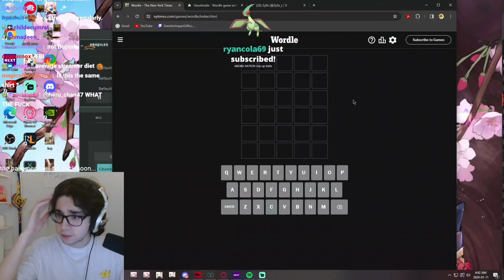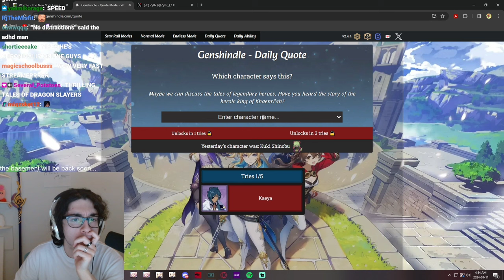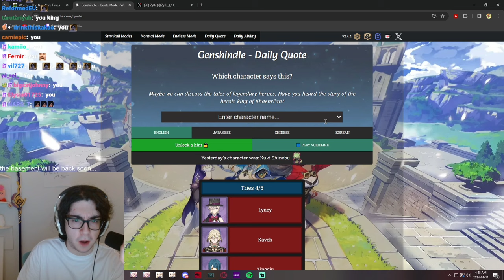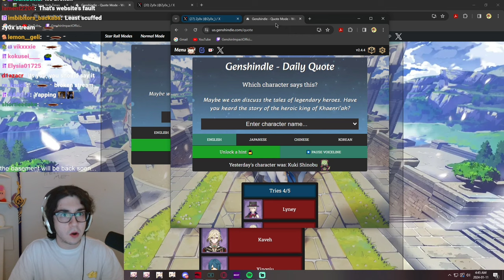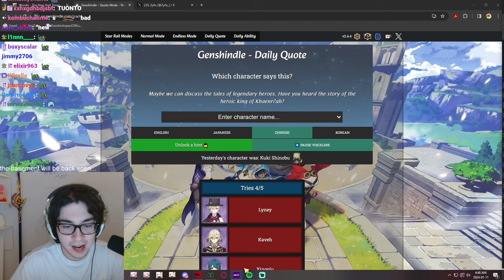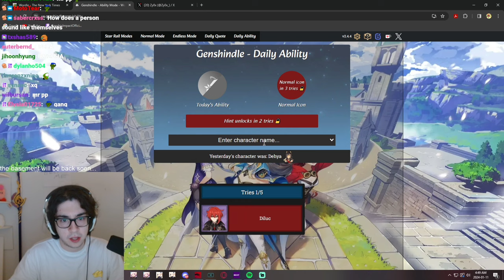radio-phonic | jan 11, 2024 wordle/genshindle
timestamp: 9:00-15:40